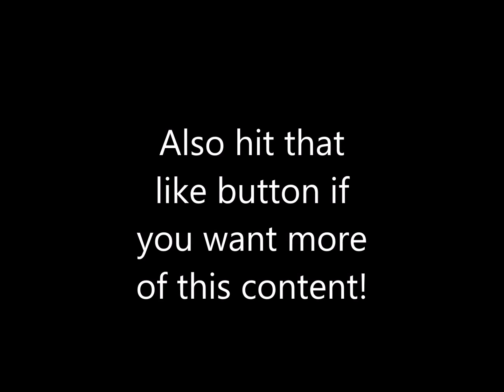Time Lapse of water freezing!